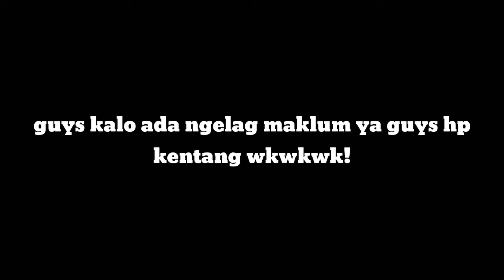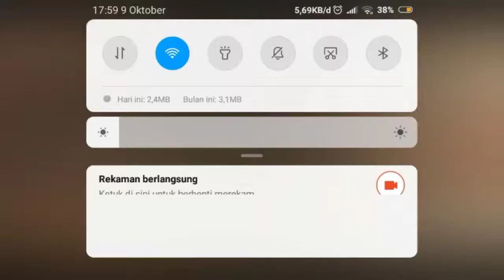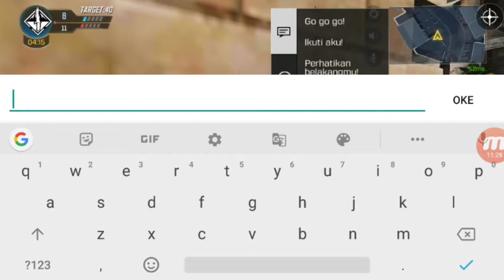By One sama teman! - Call of Duty®: Mobile - Garena Indonesia W/Justin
Enjoyyyy :) This Video
Call of Duty®: Mobile - Garena Gameplay Indonesia

Video by one W/Justin Main Call Of Duty : Mobile Indonesia